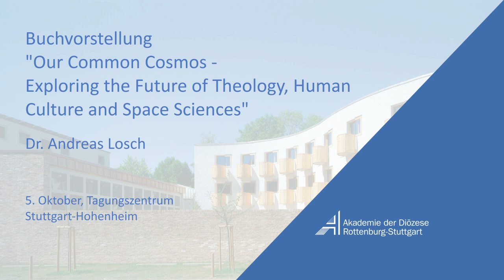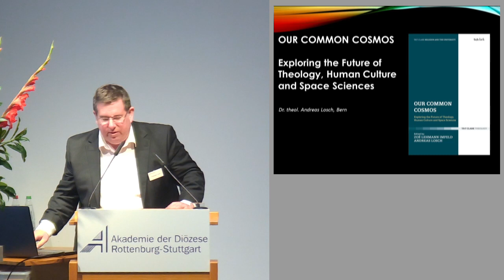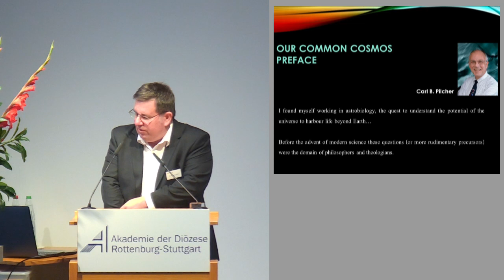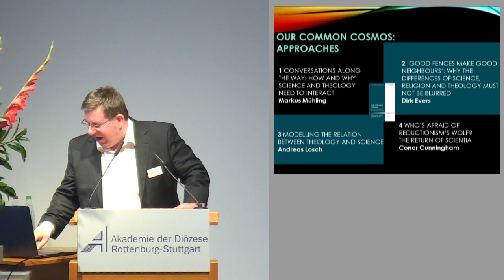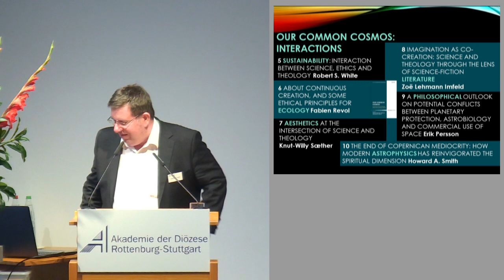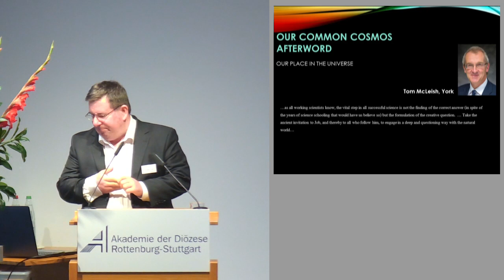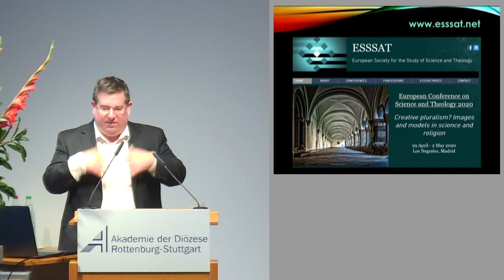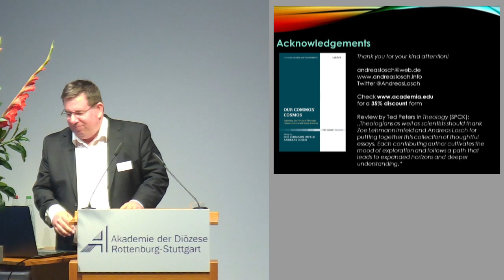Losch: Our Common Cosmos – Exploring the Future of Theology, Human Culture and Space Science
Buchvorstellung:
Zoë Lehmann Imfeld, Andreas Losch (Hg.): "Our Common Cosmos – Exploring the Future of Theology, Human Culture and Space Sciences" (T&T Clark, Dez. 2018)

durch Andreas Losch bei der Tagung "Transformation der Menschheit? Die schöne neue Welt des Transhumanismus" vom 4.-6. Oktober 2019, Tagungszentrum Stuttgart-Hohenheim